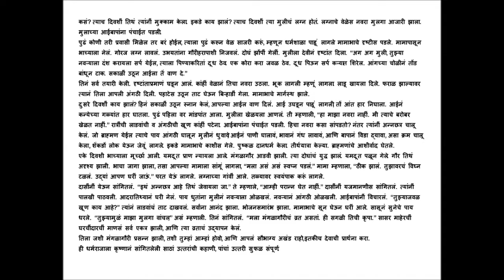mangala gauri katha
Vratachya Katha :
In this series you got a Katha’s of various gods and goddess.
In this video we provide katha of Goddess Mangala Gauri means Devi Parvati.